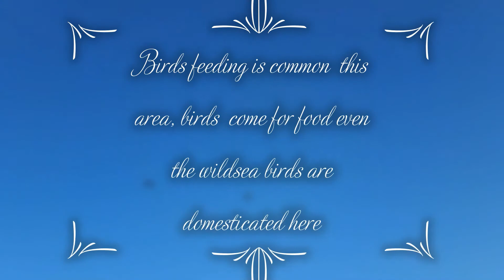Sea side Jeddah KSA